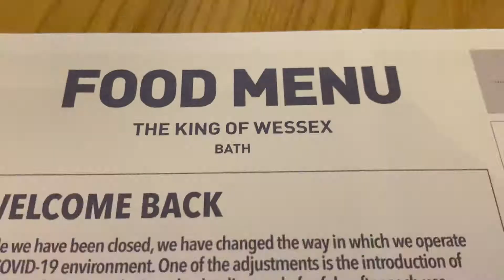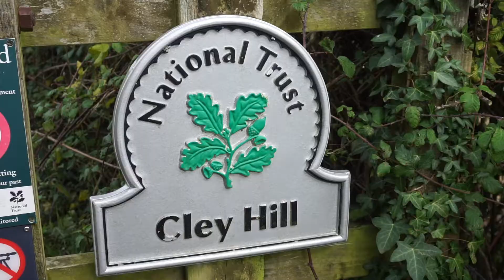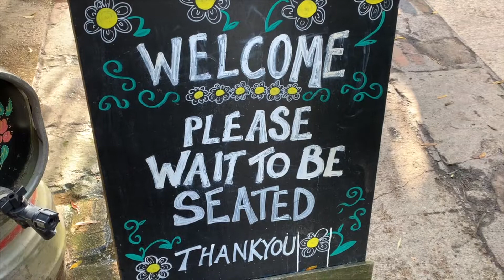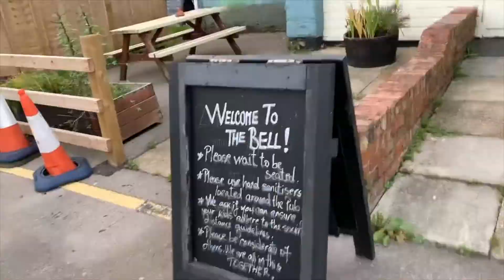Jake and Nicole Go West 2020: Day 6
The One where we climbed Cley Hill! ⛰